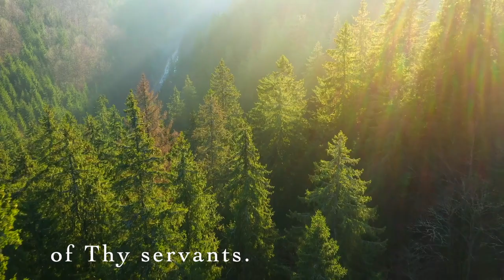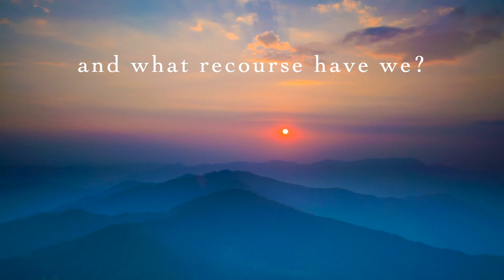With a Look He Granteth (Caroline Mackay)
This video is a revision of the video posted in this channel 2 years ago. Caroline MacKay's beautiful voice sings a Baha'i prayer revealed by Baha'u'llah at the beginning and end of the video, I believe this prayer is an older translation of the Prayer for Decision Making. The other sacred verse is revealed by Abdu'l Baha. Caroline MacKay does not appear in this video, the musicians you see are actors. You can find more of Caroline's music at Bahaimusicstore.com.